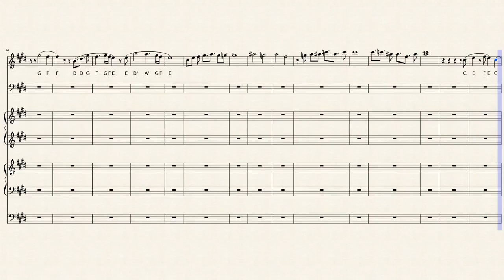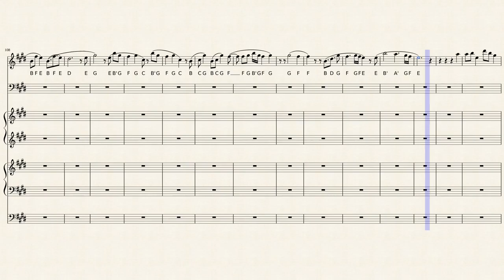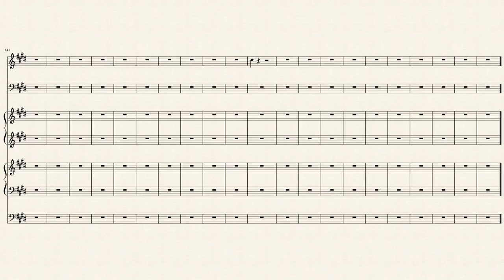STYX HELIX -Origin (Simp; UF90; T:04:51)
This is the original ver.
i keep making this piece.
full piece coming oson.